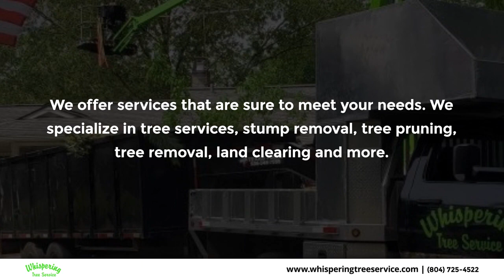Whispering Tree Service Port Haywood Virginia 23138